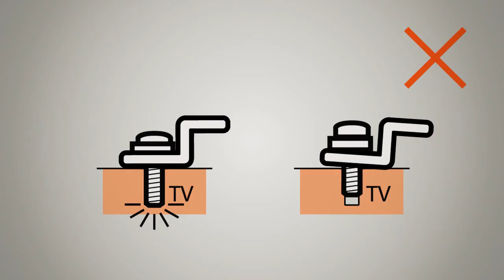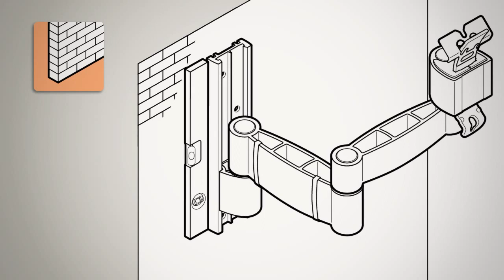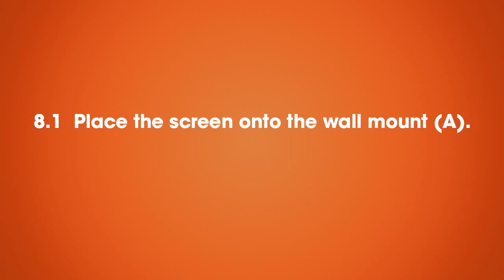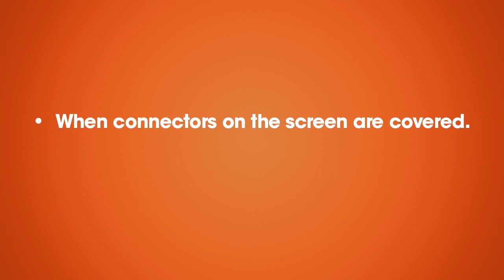Монтаж кронштейнов для ТВ Vogel's WALL 1225 и WALL 1245